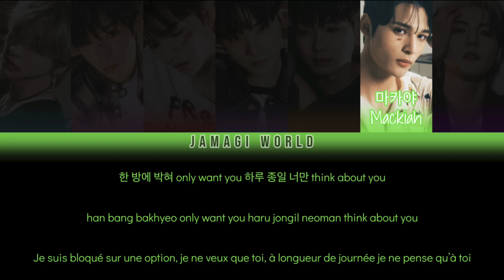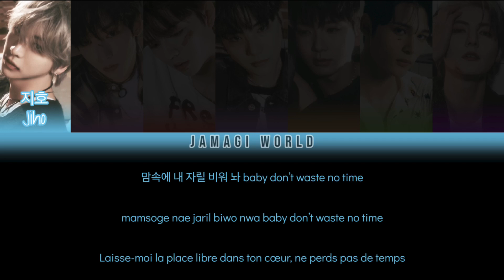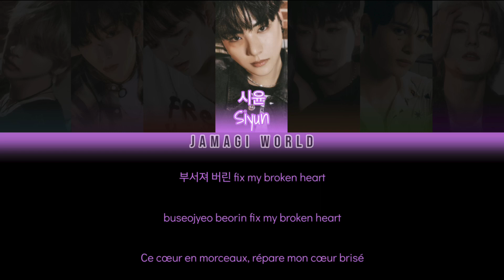{VOSTFR} AMPERS&ONE (앰퍼샌드원) - Broken Heart (Han/Rom/FR Color Coded Lyrics)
Message de la chanson :
- Décrit ce qu’on ressent en étant fou/folle amoureux et notamment lorsque les sentiments ne sont pas réciproques (d’où le titre ’cœur brisé’).

Informations :
- Refrain accrocheur
- Date de sortie : 2024
- Bias : j'avoue ne pas m’être assez intéressée au groupe pour en avoir...

AVIS : Alors je n'avais jamais vraiment suivi le groupe mais dès que j’ai entendu le refrain j’ai tout de suite été emportée par le rythme. Peu de chansons me font bouger la tête sur le rythme mais celle-là en fait partie XD